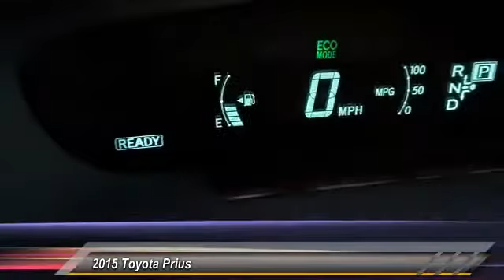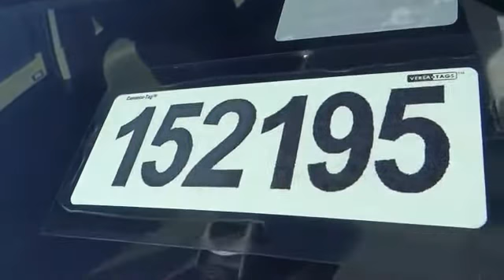2015 Toyota Prius Toyota Of Huntington Beach 152195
2015 Toyota Prius 5DR HB FOUR (NATL)

18881 Beach Blvd.

TOYOTA OF HUNTINGTON BEACH PROUDLY SERVING ORANGE COUNTY, HUNTINGTON BEACH, COSTA MESA, GARDEN GROVE, IRVINE, WESTMINSTER, AND SURROUNDING SOUTHERN CALIFORNIA LOCATIONS. THIS BLIZZARD PEARL 2015 Toyota PRIUS IS EQUIPPED WITH A Engine: 1.8L 4-Cylinder DOHC 16V VVT-i -inc: Eco/Power/EV drive modes, AUTOMATIC TRANSMISSION, AND RECEIVES AN ESTIMATED 51 City/48 Hwy MPG. OR VISIT US AT 18881 BEACH BLVD HUNTINGTON BEACH, CA 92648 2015 Toyota PRIUS 5DR HB FOUR (NATL) Stock #: 152195 | VIN: JTDKN3DUXF1992210 | 2015 Toyota Prius 5dr HB Four Toyota of Huntington Beach